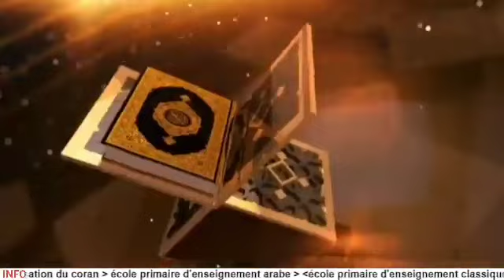18 mars 2024